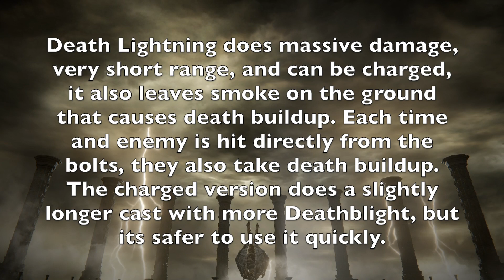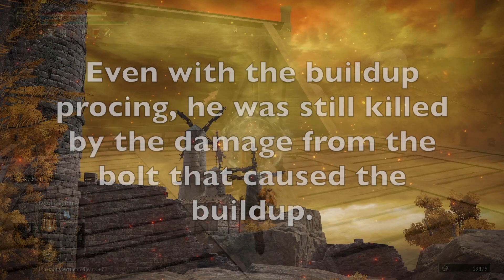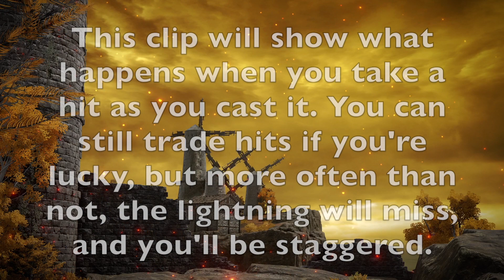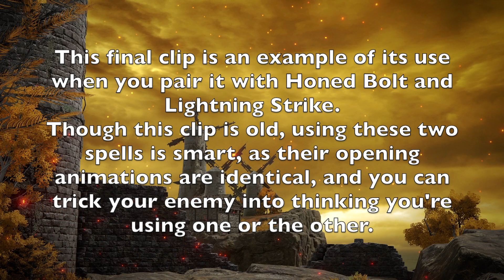Death Lightning PvP Tutorial | Elden Ring